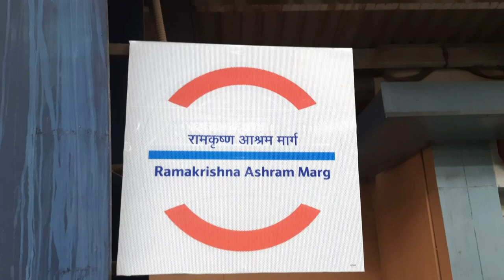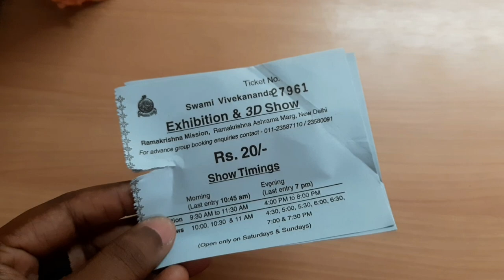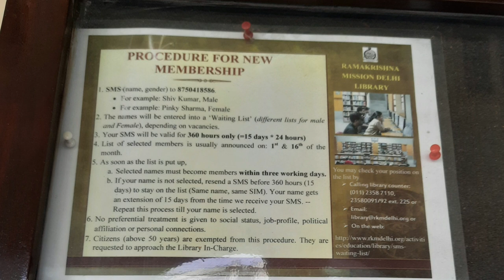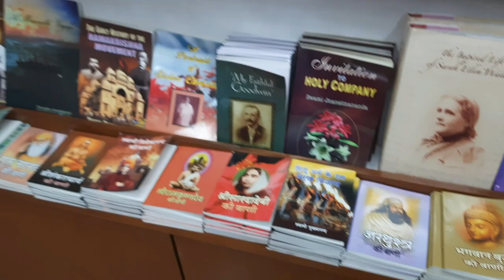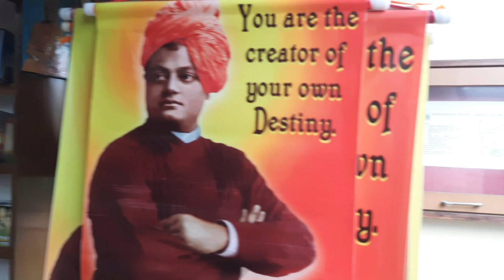Rama Krishna Mission Ashram Delhi 🙏 রামকৃষ্ণ মিশন দিল্লি